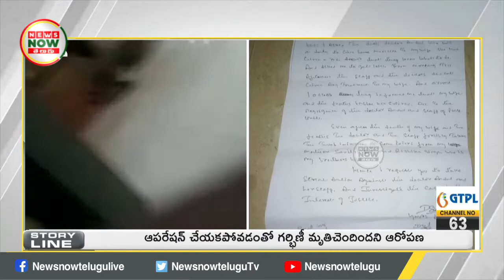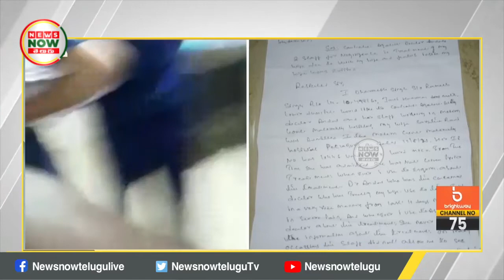వైద్యుల నిర్లక్ష్యానికి నిండు గర్భిణీ బలి | News Now Telugu